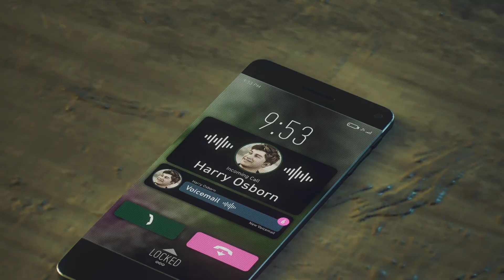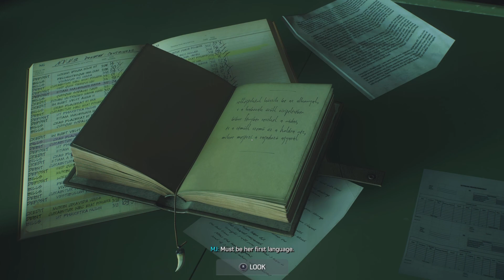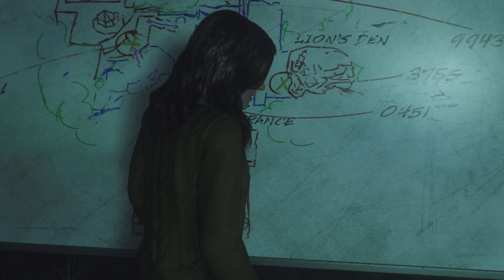Spider-Man 2 ep.11(symbiote suit)